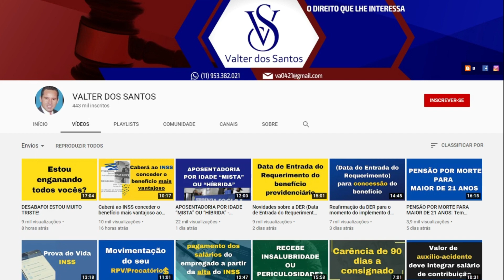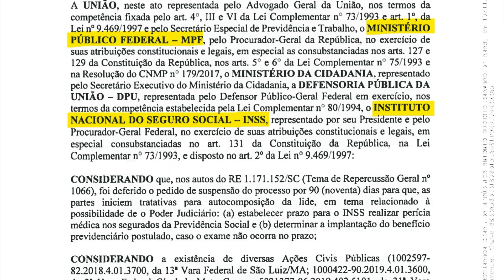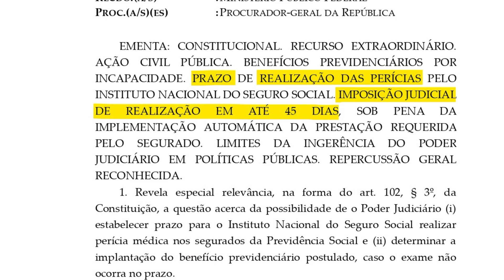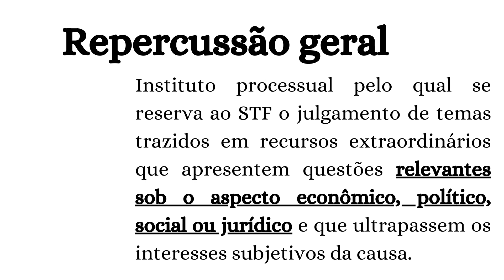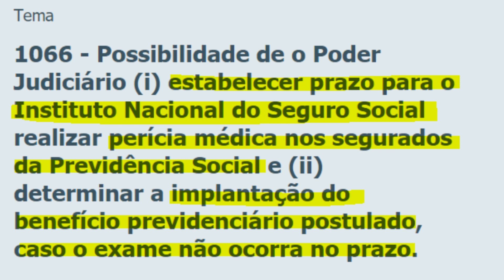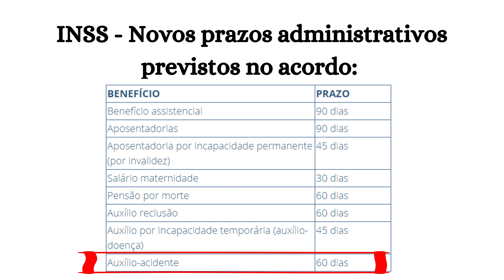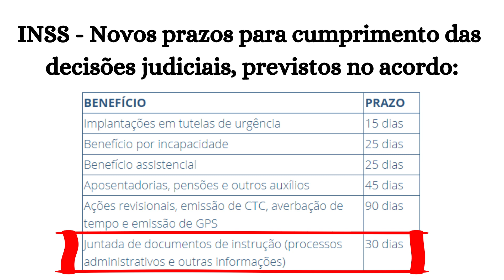Novos prazos para INSS analisar pedidos de benefícios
Professor_Valter_dos_SANTOS | Em 05/02/2021, o STF homologou acordo entre o INSS e o MPF relativo aos prazos para conclusão dos processos administrativos.